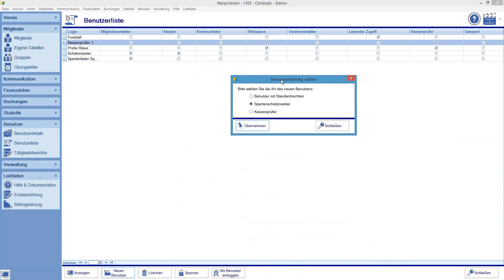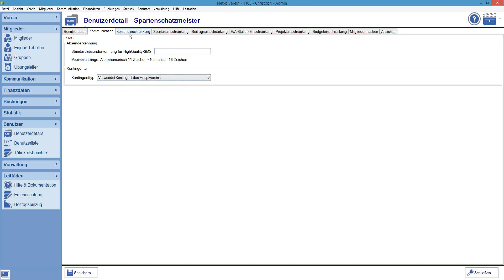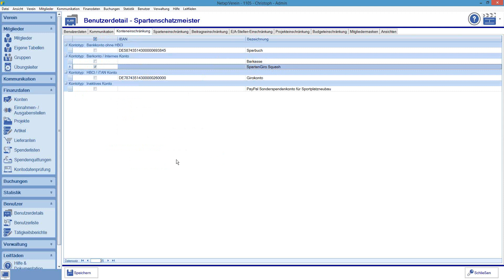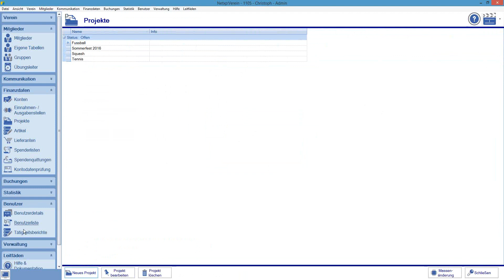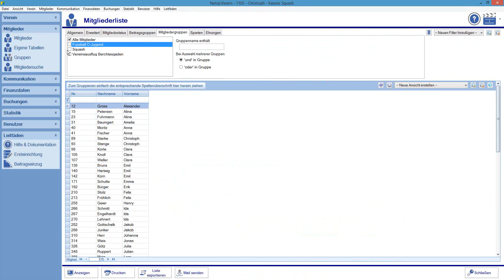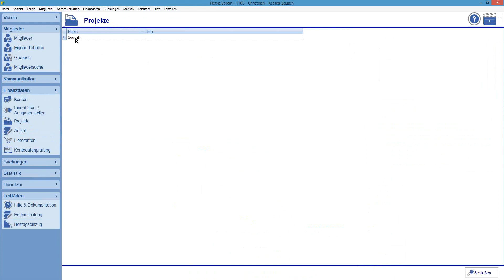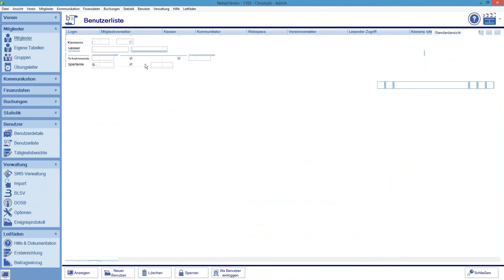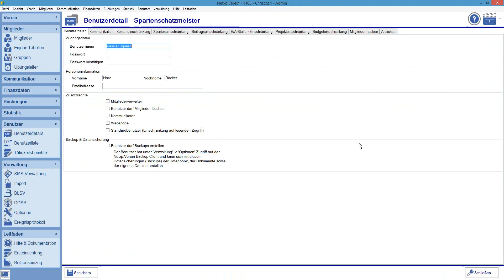Benutzerverwaltung - Anlegen eines Spartenschatzmeisters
In diesem Video erfahren Sie, wie Sie einen Spartenschatzmeister in der Vereinsverwaltung Netxp:Verein anlegen und die entsprechenden Einstellungen definieren.